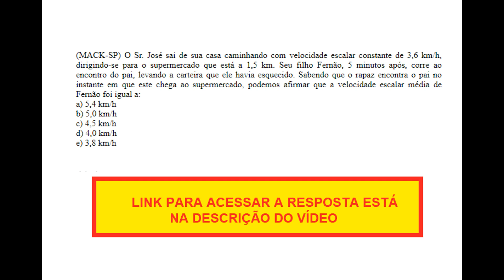Questão de Física - (MACK-SP) - O Sr. José sai de sua casa caminhando com velocidade escalar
(MACK-SP) O Sr. José sai de sua casa caminhando com velocidade escalar constante de 3,6 km/h, dirigindo-se para o supermercado que está a 1,5 km. Seu filho Fernão, 5 minutos após, corre ao encontro do pai, levando a carteira que ele havia esquecido. Sabendo que o rapaz encontra o pai no instante em que este chega ao supermercado, podemos afirmar que a velocidade escalar média de Fernão foi igual a:
a) 5,4 km/h
b) 5,0 km/h
c) 4,5 km/h
d) 4,0 km/h
e) 3,8 km/h